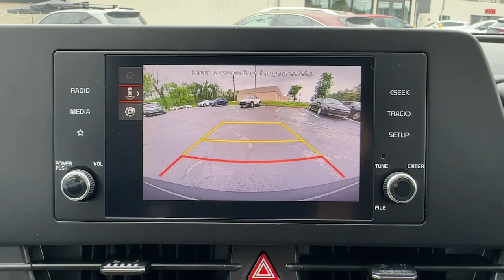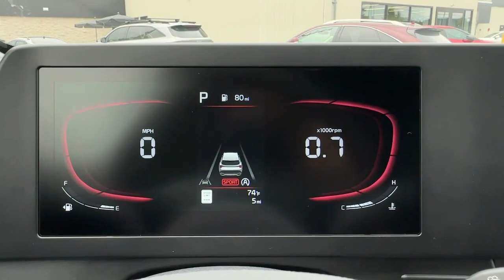2023 Kia Sportage East Hartford, Enfield, Bristol, Wallingford, Columbia 231147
Steel Gray New 2023 Kia Sportage LX available in 99 Ash Street, East Hartford, Connecticut at Kia of East Hartford. Servicing the East Hartford, Enfield, Bristol, Wallingford, Columbia, CT area.

AWD 17 Alloy Wheels Apple CarPlay & Android Auto Electronic Stability Control Fully automatic headlights Heated front seats Radio: AM/FM/HD Audio System Rear window defroster Security system Steering wheel mounted audio controls Traction control Variably intermittent wipers. 2023 Kia Sportage Steel Gray LX AWD 8-Speed Automatic I4brbrComplete your entire purchase online. Recent Arrival! 23/28 City/Highway MPG